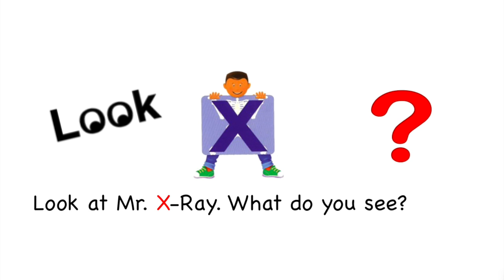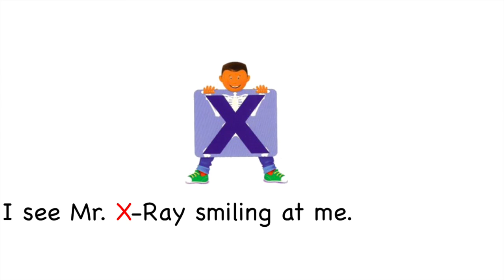Mr. X-Ray Alphafriend Song (with Lyrics)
This video is about our Alphafriend Mr. X-Ray.
Song and audio by: Houghton Mifflin Harcourt.